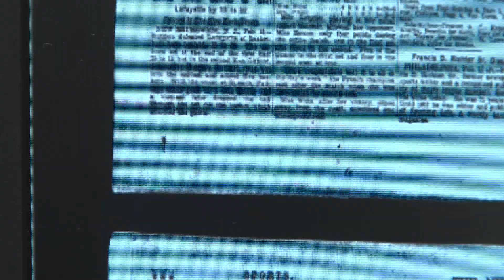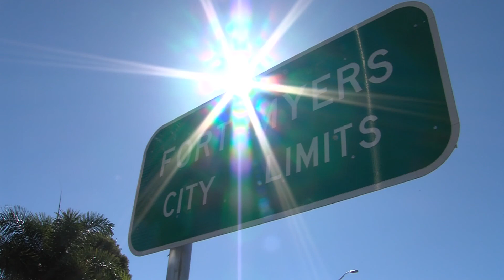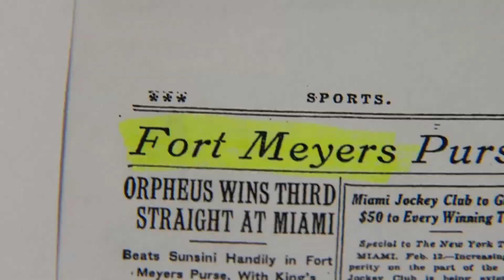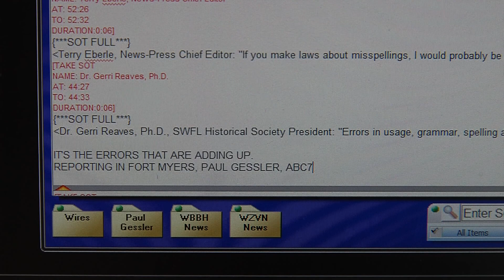Fort Meyers PKG